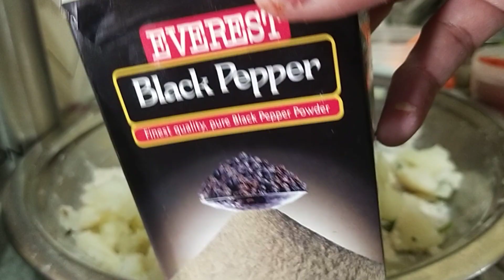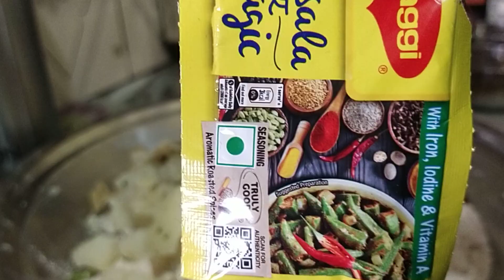palak recipe, palak Paratha, paratha recipe,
palak ke parathe kaise bnaye,
palak ke parathe kaise bnaye jaate hai,
paratha kese bnate hai,
paratha recipe Indian,
paratha roll recipe,
mjedaar palak Paratha ,
aise bnaye palak Paratha,
tasty palak Paratha,